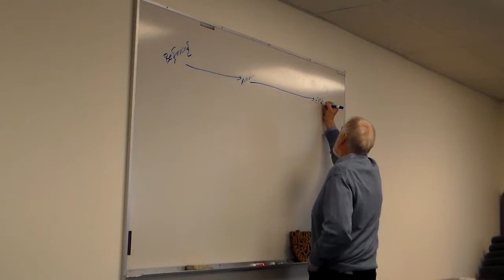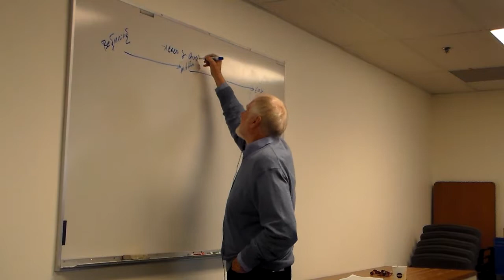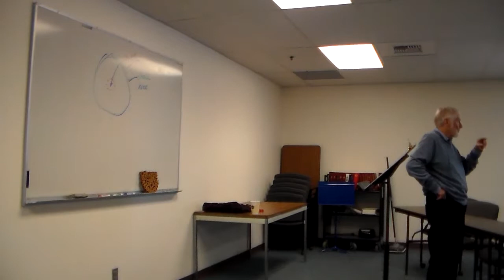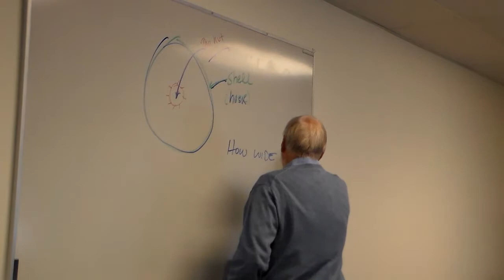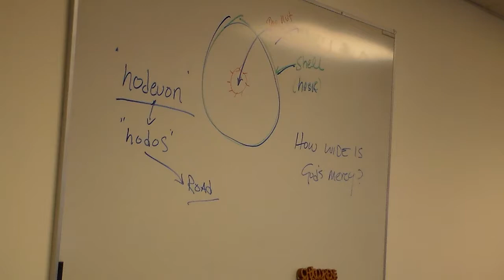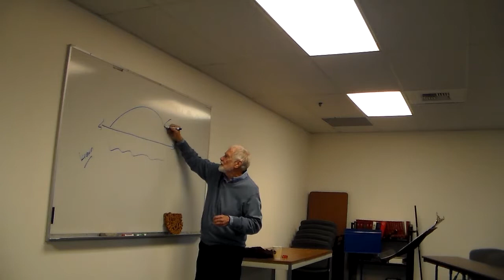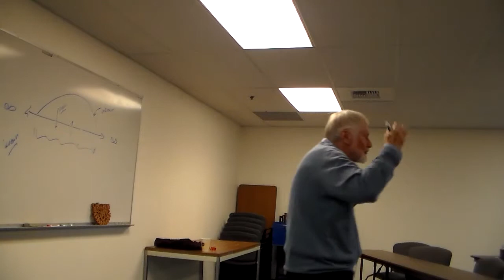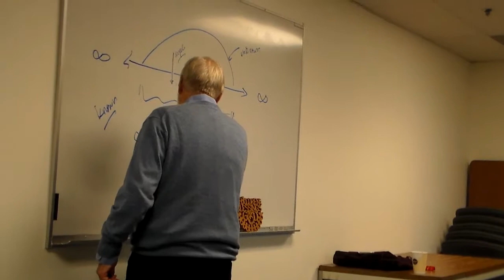The Four Faces of Jesus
Presented by Dr. Kempton Hewitt
Lynnwood, Washington

Join Dr. Kempton Hewitt, a retired United Methodist pastor and former dean of the Methodist Theological Seminary in Ohio, for a focused study group which will consider the distinct and diverse ways Jesus appears, acts and speaks in each of the four gospels of the New Testament.